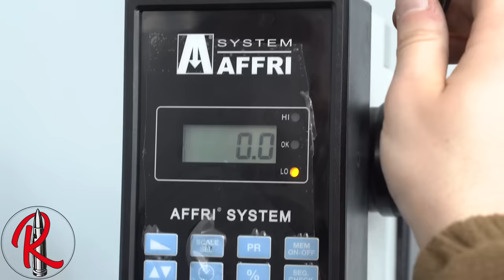Italian ww2 rifle restoration - carcano gun restoration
Italian ww2 rifle restoration - carcano gun restoration , in this video i do a restoration of italian ww2 rifle a carcano gun restoration.
In this gun restoration im going to work on an old carcano rifle found in a cellar, this ww2 gun is completely ruined by rust, this carcano will shot again or not?